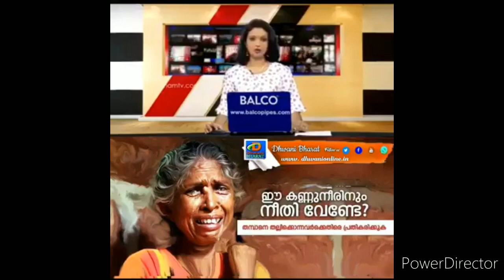Karivallur dalit story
The hidden story of a dalit who went to purchase jaggary for his lively hood. The man was beaten to death by CPM local leader.